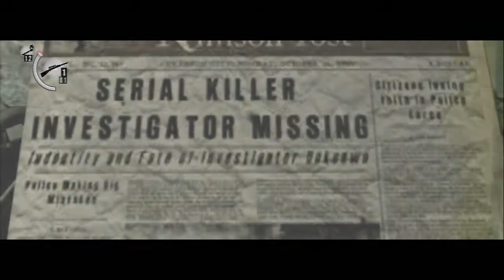The Evil Within AKUMU Walkthrough Chapter 11 Part 4/4